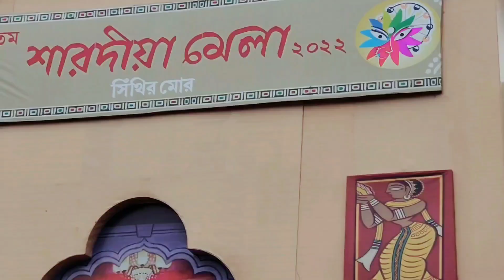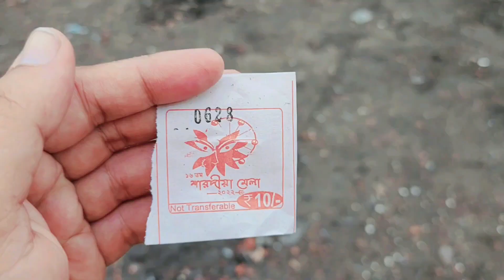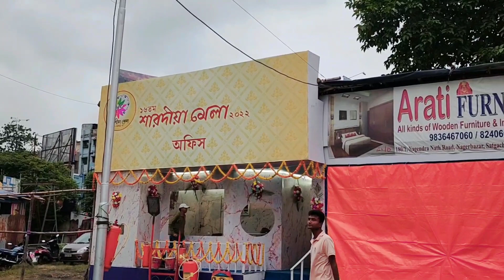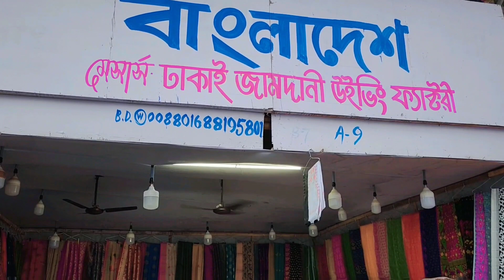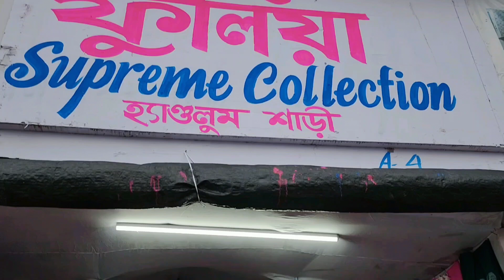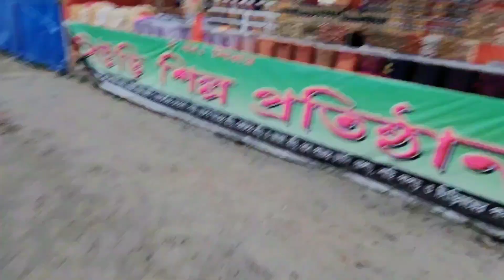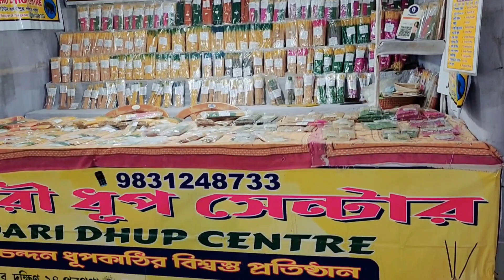সিথি সার্কাস ময়দান শারদীয়া মেলা ২০২২ || Sinthi More Saradia Mela 2022 || Sinthi More Fair Vlog 2022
সিথি সার্কাস ময়দান শারদীয়া মেলা ২০২২ || Sinthi More Saradia Mela 2022 || Sinthi More Fair Vlog 2022 || I M Rohit ||

Hi I M Rohit Chatterjee From || I M Rohit YouTub Channel 😃😃😃😃🙏🙏🙏 ||

You Wil Find Many Art Materials From Kolkata || India || All Over The Country | And Also From Abroad ||